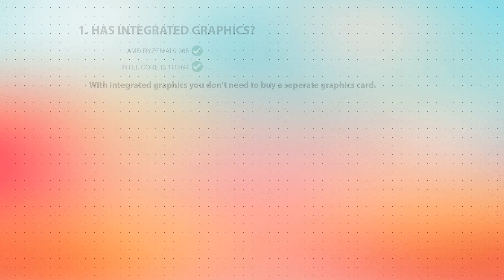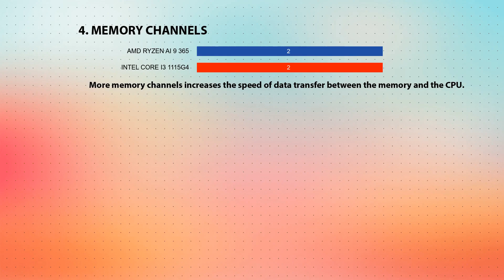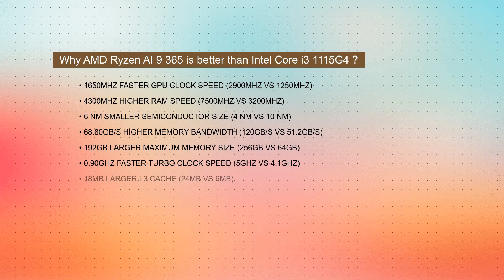AMD Ryzen AI 9 365 vs INTEL Core i3 1115G4 Technical Comparison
This video is a processor comparison based on their different features and performance factors between AMD Ryzen AI 9 365 and INTEL Core i3 1115G4. Intention of this video is to help choose right processor for you.